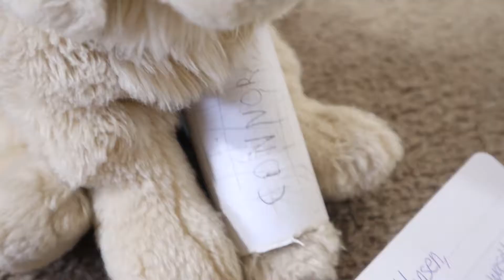A Little Closer Webkinz Music Video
■■ what felt so far away feels a little closer ■■

OH MY GOSH THIS IS ONE OF MY FAVORITE WMVS I HAVE MADE HEHE!
I didn't mean to use fairly simple transitions but I liked how they looked! I know I said I'd stop making "Dear Evan Hansen" related videos but I got to watch the movie and immediately wanted to make a music video!

The reason this wasn't made earlier when the movie came out was I ACTUALLY washed my Signatures for the first time and WOW they look SO GOOD on camera! Also, I love how this song actually gives us Connor's perspective compared to other songs that just focus on other characters. I also included footage from previous DEH videos so be on the lookout for that :)

There's not a strict storyline for this song other than this could be an alternative ending to Connor's story, so instead of dying, he actually finds comfort in his family AAWW!!
Anyways, enjoy!

Font used in the thumbnail: Proxima Nova
Originally filmed and edited: September 28th, 2021.

Webkinz used:

Shasta (Webkinz Signature Siberian Husky): as Connor Murphy
Kiara (Webkinz Signature Arctic Fox): as Zoe Murphy
Sadie (Webkinz Signature Australian Shepherd): as Cynthia Murphy
Marshall (Webkinz Signature Bernese Mountain Dog): as Larry Murphy
Charlie (Webkinz Signature Golden Retriever): as Evan Hansen